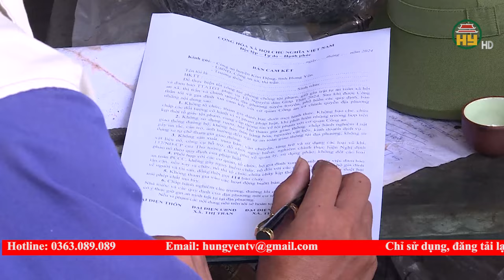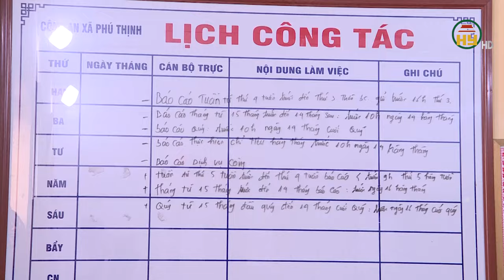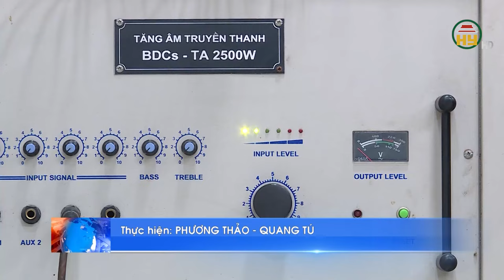Xã Phú Thịnh thực hiện mô hình xã không có ma tuý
Hưng Yên TV | Xã Phú Thịnh thực hiện mô hình xã không có ma tuý
Địa chỉ: 164 Nguyễn Văn Linh, thành phố Hưng Yên, tỉnh Hưng Yên
Tiktok: Truyền hình Hưng Yên
Facebook: Đài Phát thanh và Truyền hình Hưng Yên
Zalo: Đài PTTH Hưng Yên